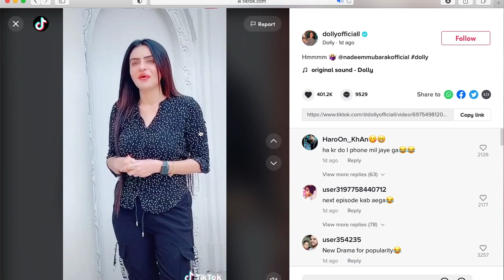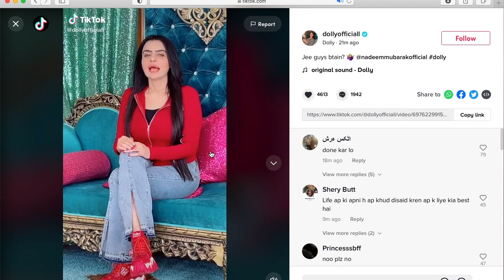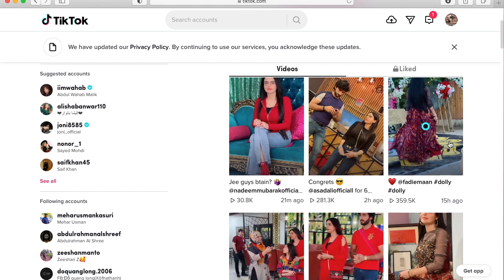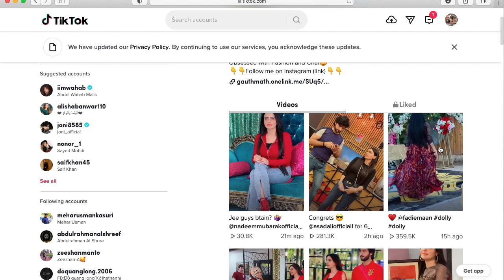Dolly Fashion Reply to Nadeem Nani Wala || TikTok Star Dolly Fashion Viral Video || Dolly Leak Video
dolly fashion icon tiktok new video Answer Nadeem Nani Wala,
minahil malik viral video,
dolly fashion icon tiktok videos,
dolly latest tiktok videos,
dolly fashion icon tiktok,
dolly fashion icon biography,
dolly fashion icon song,
viral video,
silent girl viral video,
dolly fashion,
tiktok videos,
dolly fashion icon interview,
dolly fashion icon,
tiktok star,ali hyderabadi viral videos
 | tiktok updates,
dolly fashion icon trending tiktok videos,
dolly fashion tiktok new videos,
tiktok star minahil malik viral video

Performance By Fashion Icon Dolly 2021
Dolly Fashion icon (Tiktok star) Biography, Lifestyle, Life story ..
Best Tik tok Videos Fashion Icon Dolly -
Dolly Fashion icon Lifestyl, Biography, Age, Saloon, Family ...
Tiktoker Dolly Fashion Icon Latest Interview 2021

Dolly Parton Says She's Too Gaudy to Be a Fashion Icon
Dolly Pakistani Tiktok Star in 2020 | Style icons, Dolly fashion
Dolly Pakistani Tiktok Star
Tiktok star Model Actress Fashion icon Woman's fashion